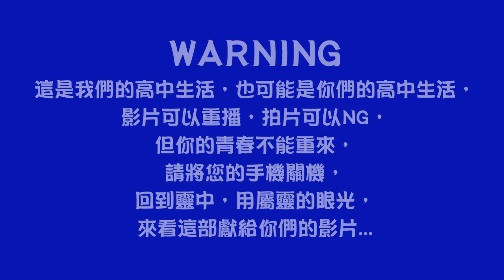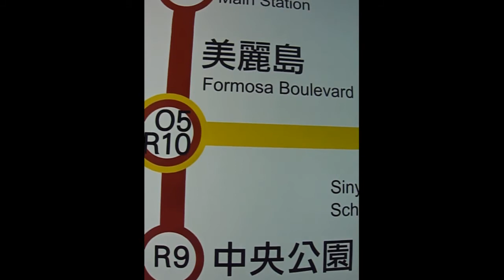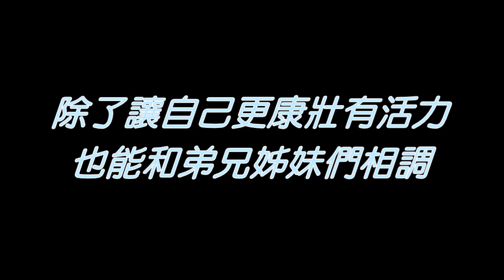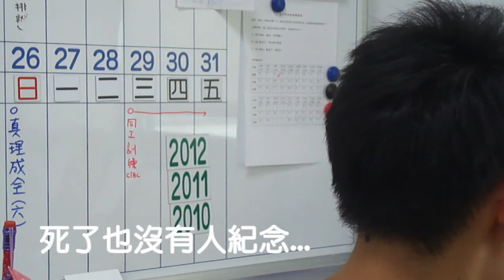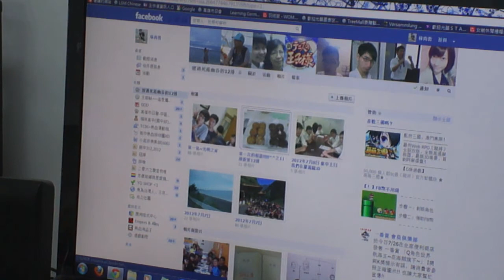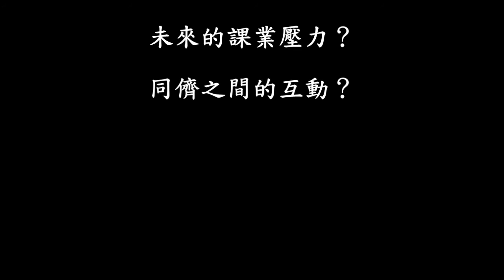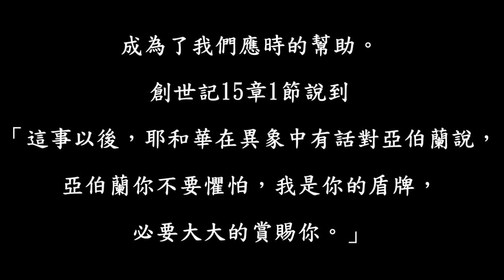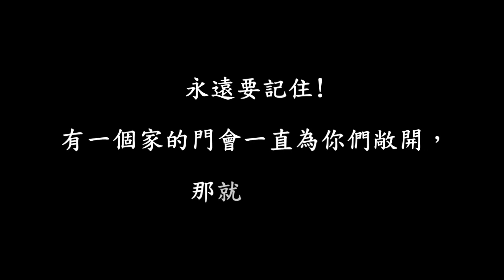高雄市青少年12排迎新影片(new).wmv